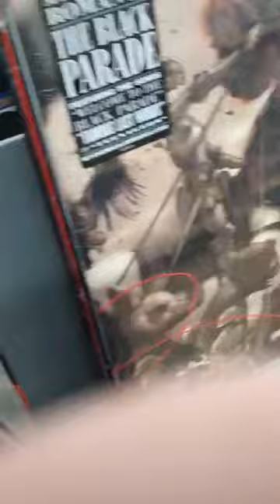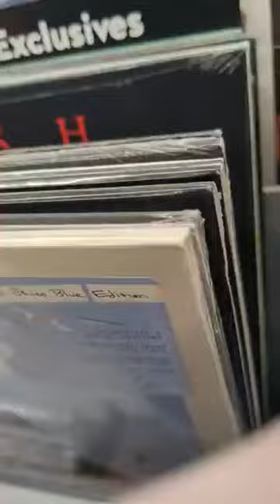In Your Neighborhood with Max - S1 E7 - Avon Walmart